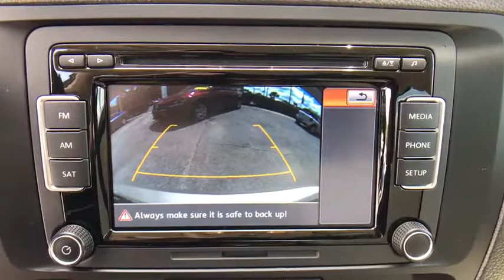2015 Volkswagen Jetta Orlando, Sanford, Kissimme, Clermont, Winter Park, FL 17530A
5474 S Orange Blossom Trl